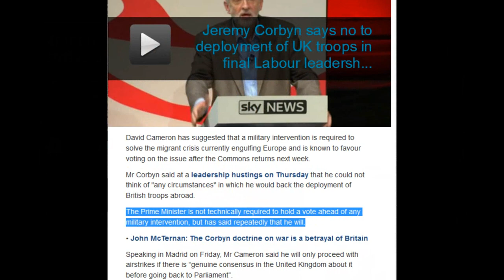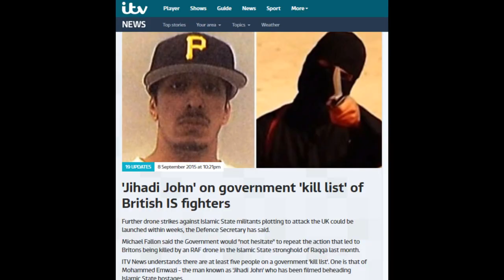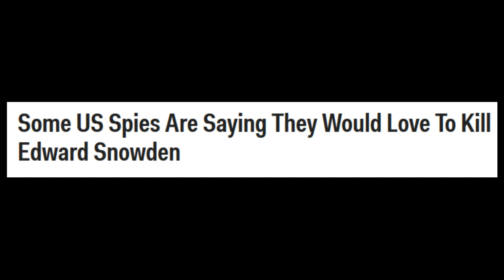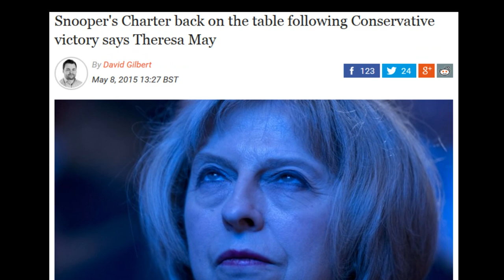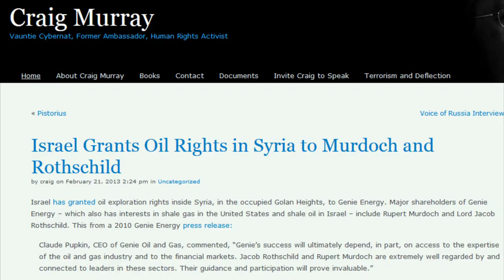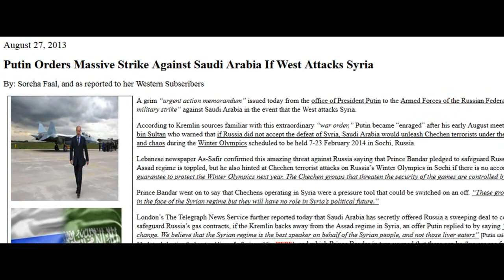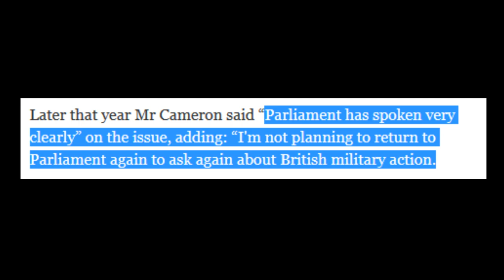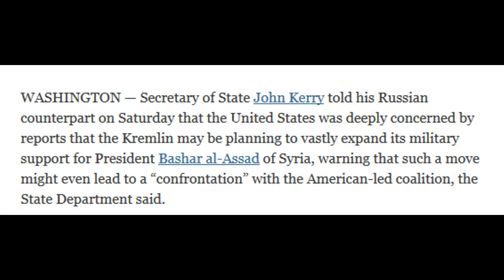If We Strike Syria All Hell Could Break Loose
The way our government is heading is nothing short of disastrous. If David Camerons gets his Syria war for Murdoch and the Rothschild’s, we could be looking at a WW3 scenario.